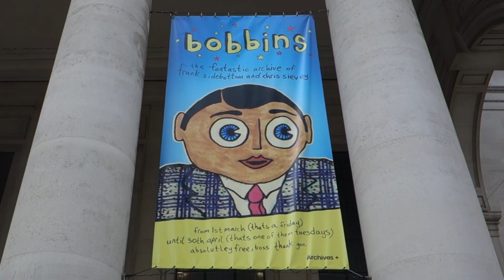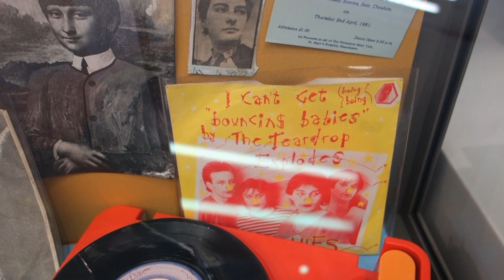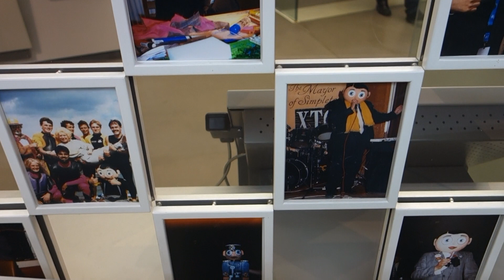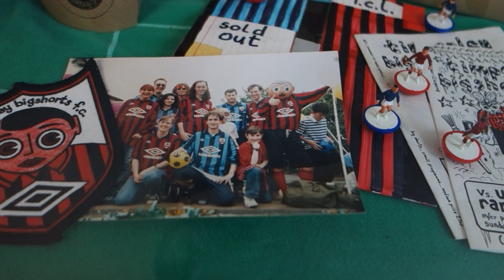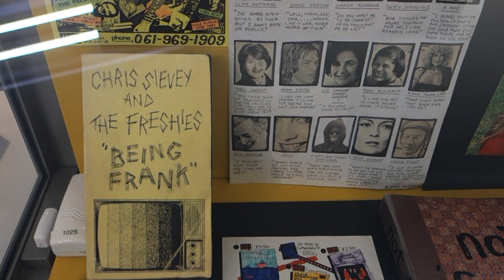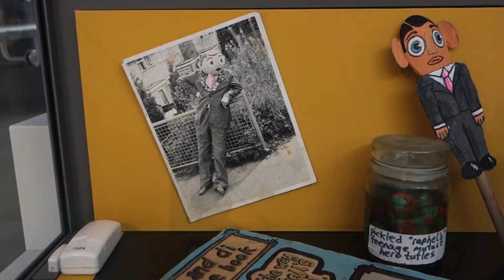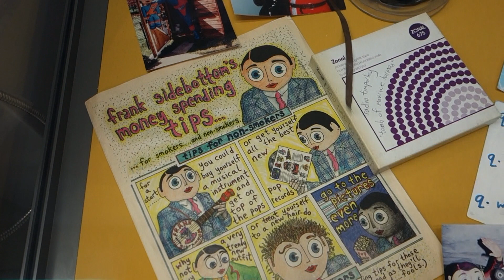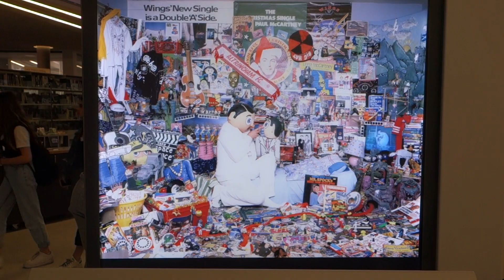bobbins, central library manchester, frank sidebottom & chris sievey archive exhibition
a walk around the 'bobbins: frank sidebottom and chris sievey' mixed media archive exhibition, which was on at central library, manchester, from march 1st - 30th april 2019. thanks for watching x

Bobbins: Frank Sidebottom and Chris Sievey

Manchester Central Library | Until 30 April | Free

A wonderful and poignant recollection of a Mancunian mastermind, Bobbins pays tribute to musician-comedian Chris Sievey and his alter ego Frank Sidebottom.

The multimedia exhibition tells the story of Sievey's life through funny videos, puppets, nostalgic memorabilia and the show-stopping papier-mâché head of Sidebottom itself.

Currently on as part of Central Library's event series, it was co-curated by Steve Sullivan and David Arnold; the producer and art director behind new documentary Being Frank: The Chris Sievey Story.